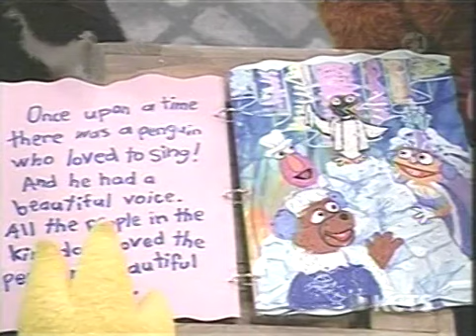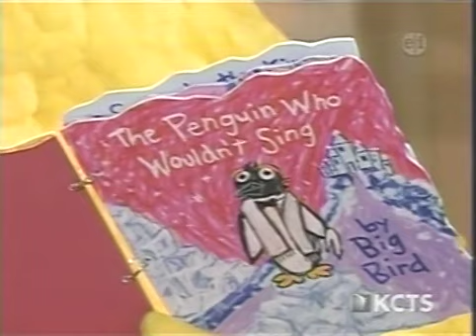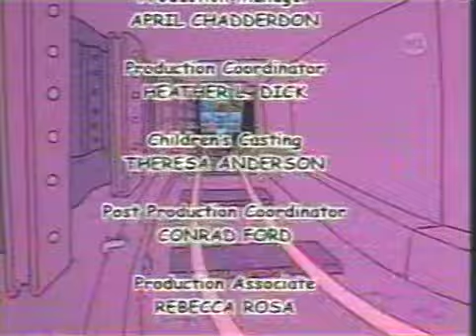Sesame Street Episode 4038 (Half- Full)